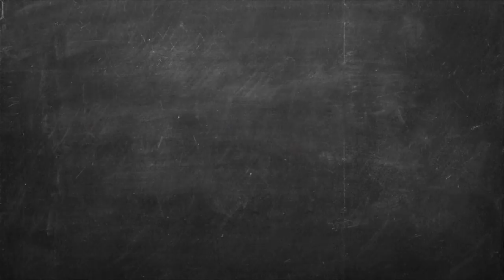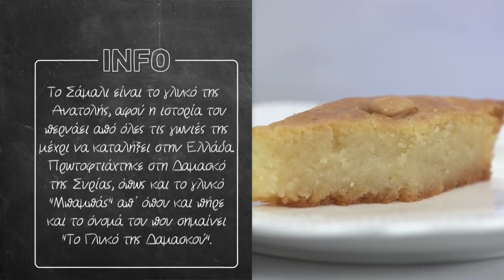Σάμαλι Επ. 38 | Kitchen Lab TV | Άκης Πετρετζίκης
Σάμαλι | Samali | Άκης Πετρετζίκης TV

Production: Akis Petretzikis Ltd.
Παρουσίαση: Άκης Πετρετζίκης TV
Σκηνοθεσία: Πάνος Γεωργίου
Αρχισυνταξία: Τζίνα Γαβαλά
Διεύθ. Φωτογραφίας: Γιώργος Μιχελής
Οργάνωση Παραγωγής: Διαμαντής Αρακάς
Εμπορικό Τμήμα: Mary-Rose Ανδριανοπούλου,  Ζωή Κωνσταντοπούλου
Β. Σκηνοθέτη: Πολύβια Μενοίκου
Τεχνικός Προϊστάμενος: Θ. Σαββάκης, Βασίλης Καρυπιάδης Ο.Ε.
Σκηνογραφία: Αναστασία Χαρμούση
Γραφικά: Παναγιώτης Πατσιαούρας

Sous Chef: Μάρκος Παπακωνσταντίνου
Βοηθός Sous Chef: Λευτέρης Αντωνίου
Βοηθοί Κουζίνας: Κωνσταντίνα Χανδρινού

Διευθ. Παραγωγής: Φώτης Κοντογιαννόπουλος
Floor Manager: Διονύσης Κυπριώτης
Οπερατέρ: Νίκος Μπελέσης, Δημήτρης Τοκούρογλου
Χειριστής Ρομποτικής: Νίκος Κουρέας
Χειριστής Cam Rail: Παν Παν
Ηχολήπτης: Κωνσταντίνος Κουράτος
Μοντάζ: Ειρήνη Κεφαλά, Ηλίας Αποστολίδης, Claudia Sprenger
Βοηθός μοντάζ: Μαριάννα Πετρίδου
Ηλεκτρολόγος: Μάκης Λάντος
Εκφώνηση: Τζίνα Γαβαλά
Ενδυματολόγος: Αλέξης Φούκος